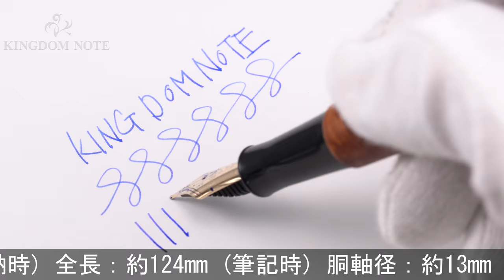PLATINUM プラチナ 万年筆 #3776 ブライヤー 中字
キャップ嵌合多少緩め、ガタつきみられますが総じて概ね程度良好。眺めるほどに美しい、人気のブライヤー軸です。

本体材質：ブライヤー
ペン先材質：14金
字幅：中字
機構：カートリッジ、コンバーター両用式
全長：約124mm (筆記時)
胴軸径：約13mm
キャップ径：約15mm (クリップ除く)
最大径：約18mm (クリップ含む)
重さ：約26g
付属品：コンバーター